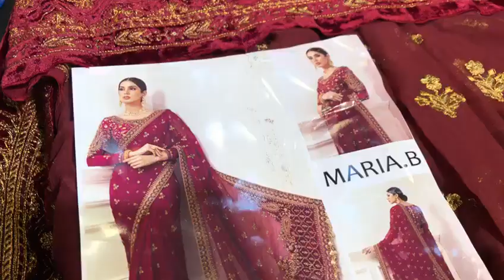Maria B Red Saree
MARIA.B LUXURY CHIFFON SARI OLLECTION MC-027
HANDMADE EMBROIDERED BLOUSE ON RAW SILK. EMBROIDERED NECKLINE. HANDMADE EMBROIDERED SLEEVES ON CHIFFON. EMBROIDERED SARI FALL ON CHIFFON. EMBROIDERED SARI PATTI ON VELVET. EMBROIDERED HANDMADE VELVET SARI PALLU. COMPLETE SARI.